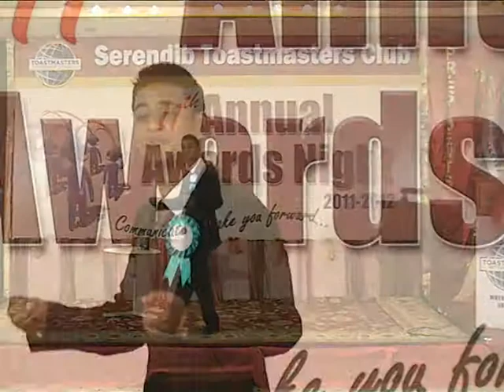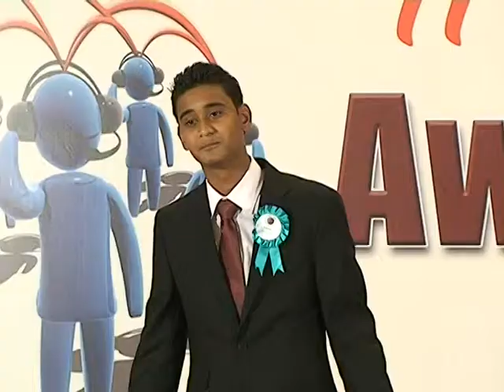2011/2012 (Division B) International Speech Competition winner Aaqil Imthiyaz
2011/2012 (Division B) International Speech Competition winner Aaqil Imthiyaz